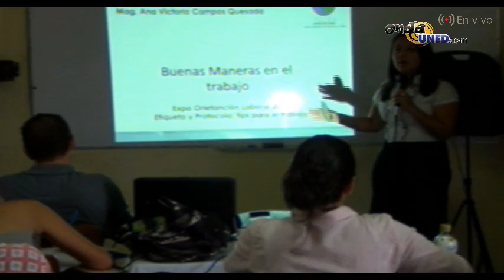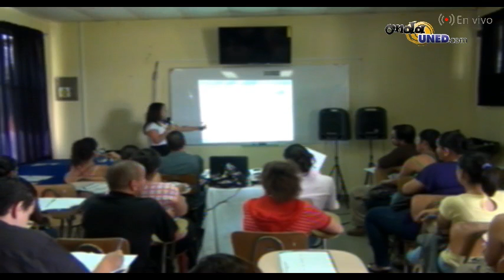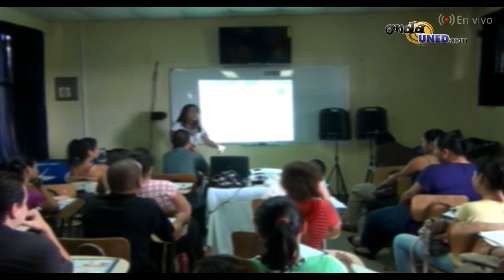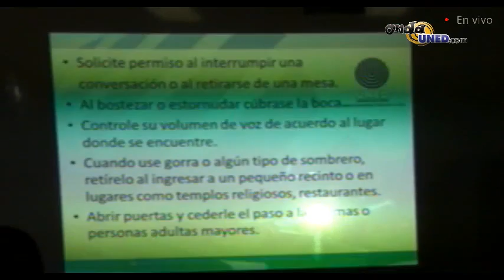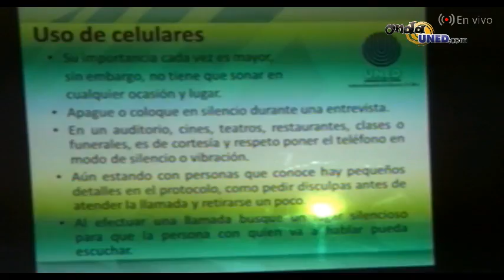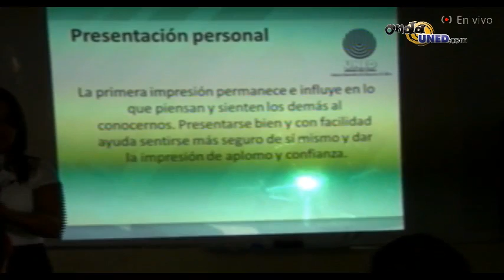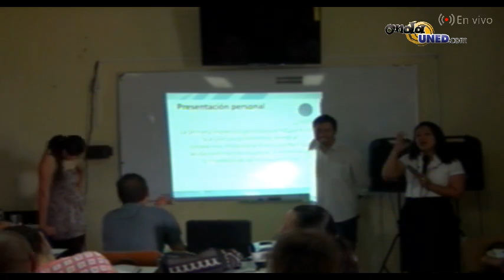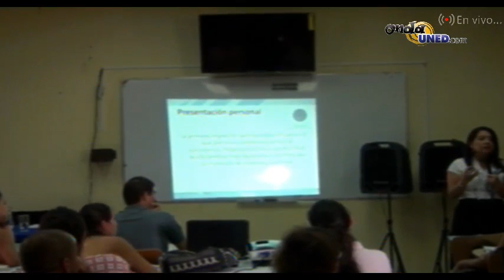Expo Orientación Laboral Palmares 3